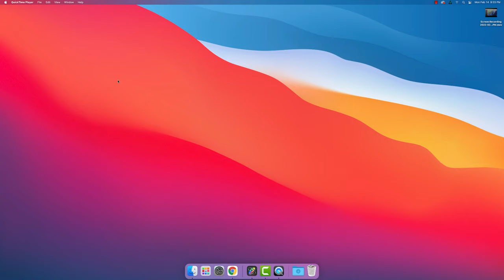How to screen record on a IMac(No Downloads)│Tutorial│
In this video you will learn how to easily screen record on a Imac with no extra downloads required.